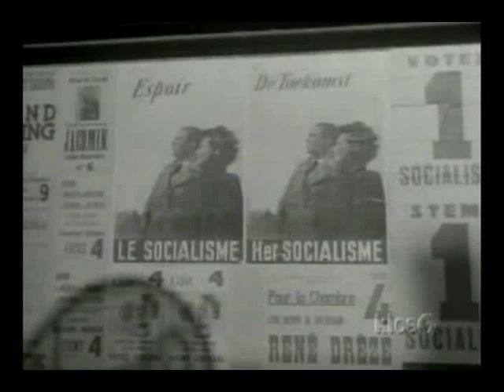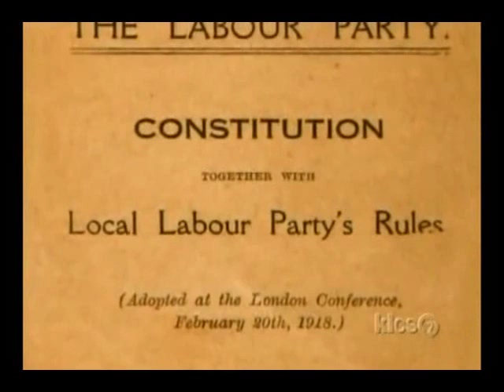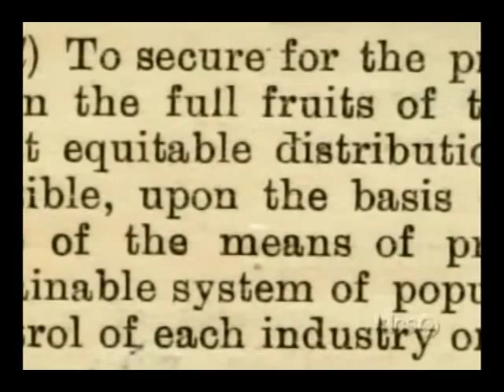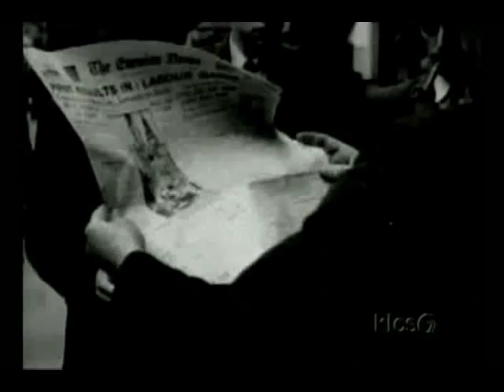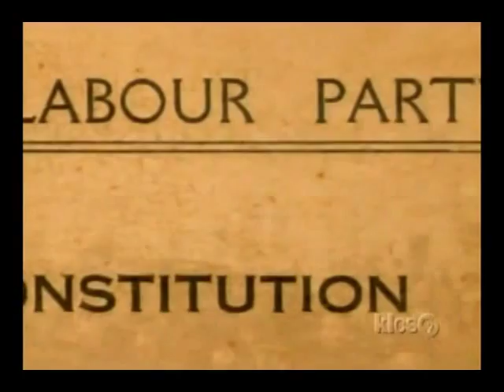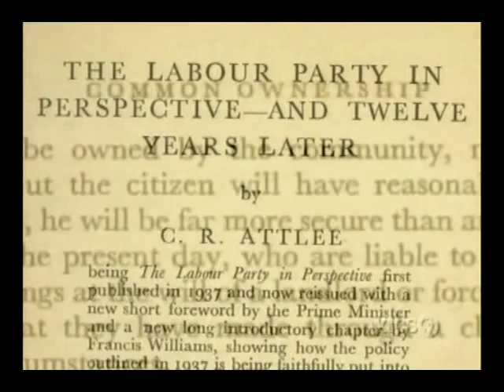Heaven on Earth 6 - British Socialism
Documentary on the history of socialism